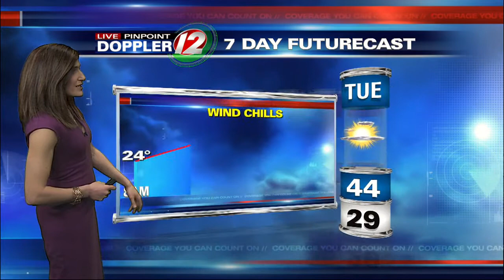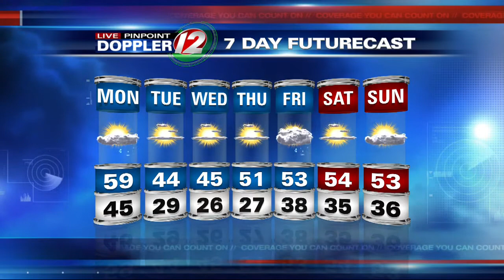Noon Weather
Pinpoint Futurecast for April 1.